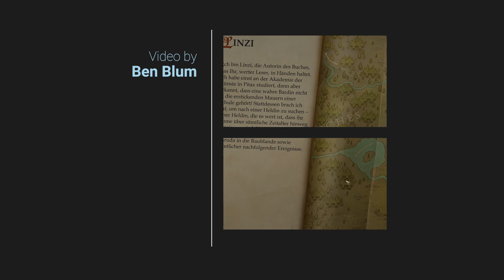Die ersten Gruppenmitglieder rekrutieren! | Pathfinder: Kingmaker | Let's Play # 005 | Garuda Mönch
Moin Ihr artigen Spieler!

Mit diesem Video setze ich die LetsPlay Reihe zu Pathfinder: Kingmaker fort. In dieser Episode spielen wir weiterhin die Quest "Der erste Schritt auf dem Weg zum Ruhm" nach. Wir bezwingen die Assasinen im Aldori Anwesen und müssen uns vor Jamandi Aldori verteidigen, während Tartuccio uns immer tiefer hineinreitet. Wir lösen auf, wie sich diese ersten Ereignisse auf die möglichen Gefährten auswirken, an welchen Stellen Tartuccio uns manipulierte und wer sich uns zu welchen Bedingungen anschließen wird.

Nach 300 Spielstunden starte ich eines meiner absoluten Lieblingsspiele mit Euch neu und werde einen Garuda-Mönch als Schuppenfaust spielen. Nebenbei wird es ein paar buddhistische Einblicke geben, wenn sich die Gelegenheit bietet.

Diese Let's Play Serie plane ich als Langzeitprojekt. Zusätzlich ist ein Review zu Pathfinder: Kingmaker geplant. Ebenso werde ich mir die DLC ansehen.

Nebenher werde ich auch weiter anderen Content produzieren und mir kleinere Spiele anschauen.

Wer möchte, kann zwischendurch gerne die Facebook-Seite zum Kanal Spielart besuchen

Bleibt artig,
euer Ben